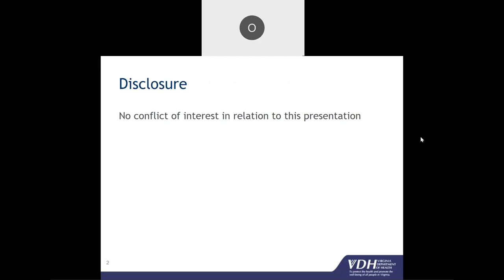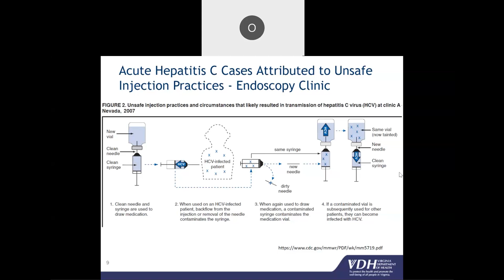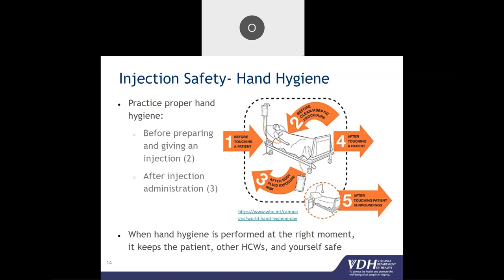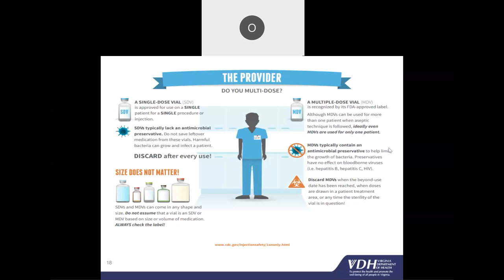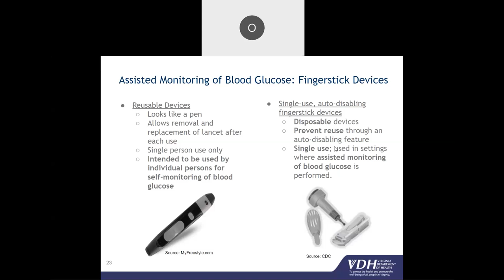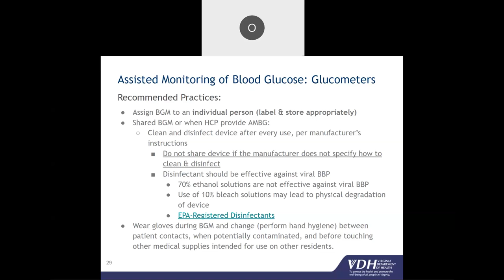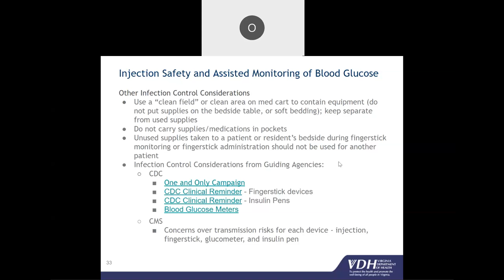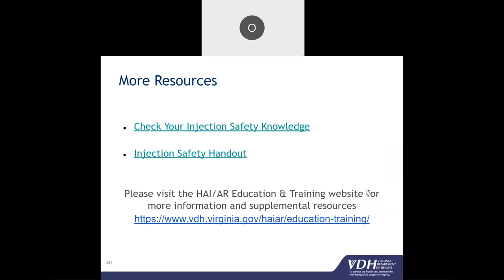Lunch and Learn: Safe Injection Practices and Blood Glucose Monitoring in Long-Term Care Facilities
The Virginia Department of Health Healthcare-Associated Infections and Antimicrobial Resistance (HAI/AR) Program hosted an informational webinar session on September 29, 2021. This webinar described and discussed:
• Outbreaks related to unsafe injection and infusion practices
• Outbreaks related to unsafe use of diabetes blood sugar monitoring equipment
• Infection prevention and control best practices for safe injection and assisted blood glucose monitoring
• Resources to aid safe injection and assisted blood glucose monitoring

More Resources for Safe Injection Practices and Assisted Monitoring of Blood Glucose in Long-Term Care Facilities: